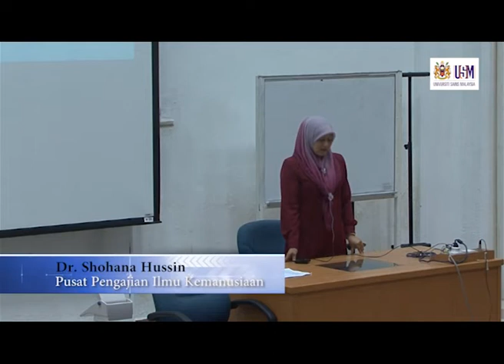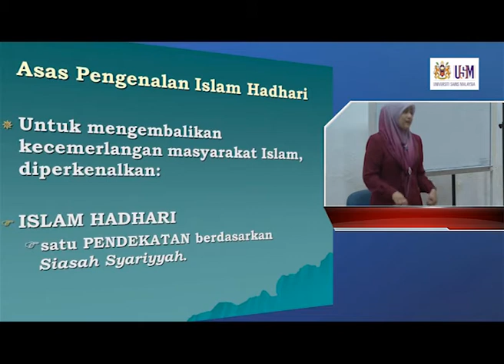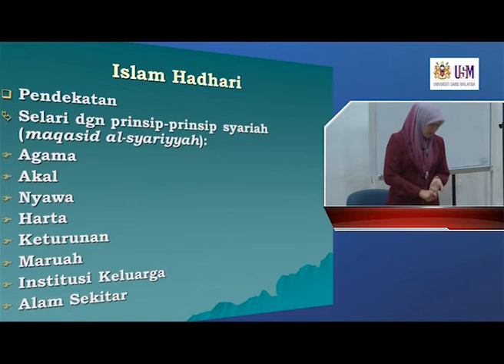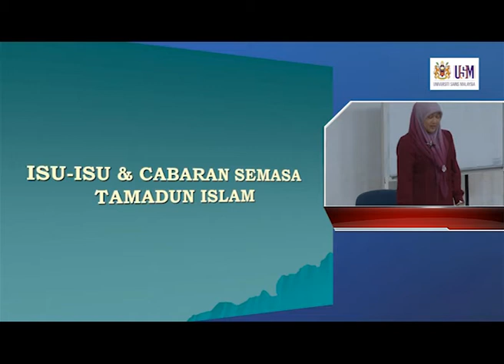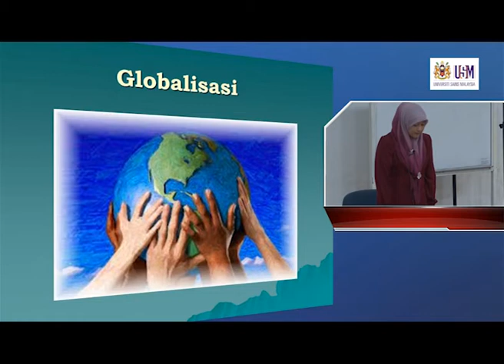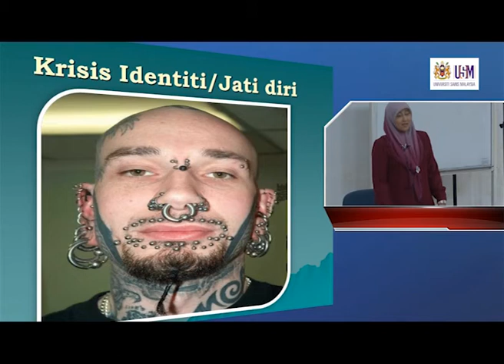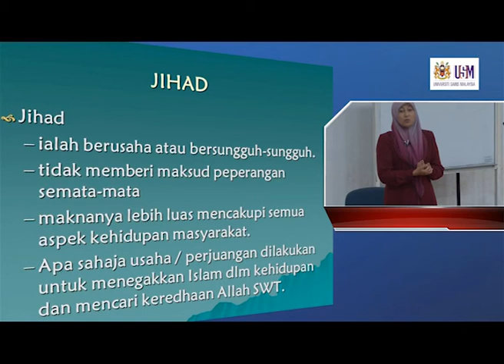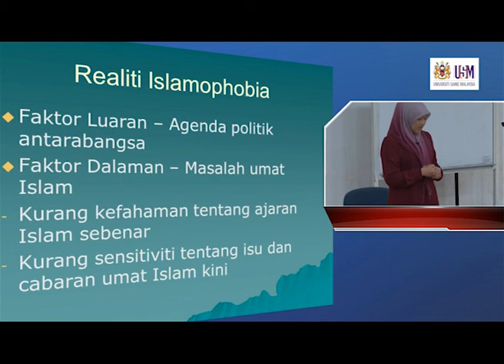HTU223 Islam Hadhari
HTU223 Tamadun Islam dan Tamadun Asia
Dr. Shohana Hussin
Pusat Pengajian Ilmu Kemanusiaan